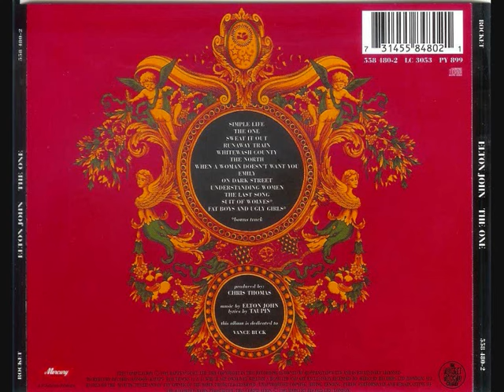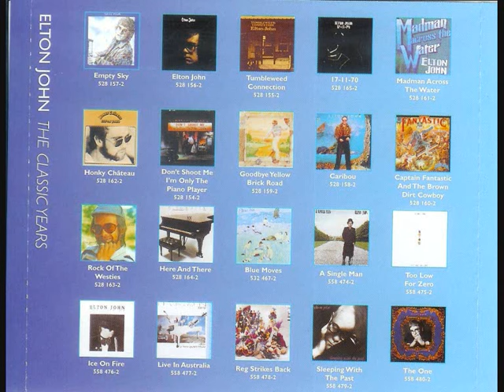Elton John - Runaway Train (Studio Version)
from the studio album "The One", 1992